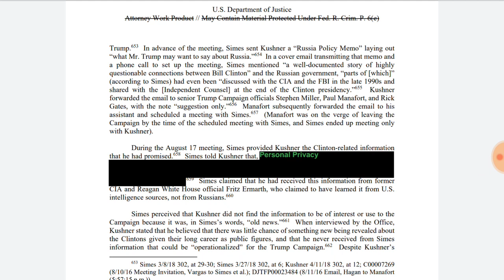MUELLER REPORT Page 109 - Dtmp Drama Alert